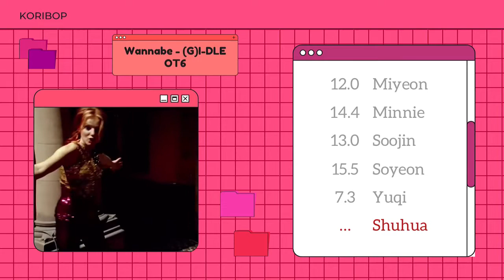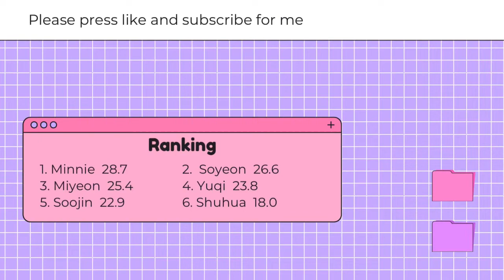How would ((G)I-DLE) OT6 sing Wannabe - Spice Girls | Line distribution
Request ✨

How would ((G)I-DLE) OT6 sing Wannabe original song by Spice Girls Line distribution

Thumbnail inspired by wuju nim